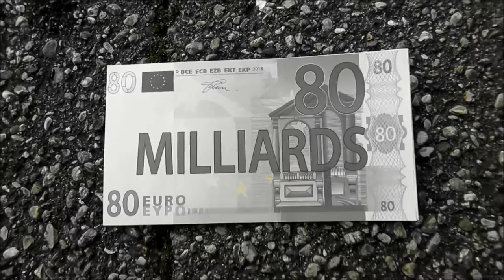Justice sociale - Cortège des colères - convergence antipass#15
Cortège des colères - convergence antipass#15 - 23 octobre 2021
Bande sonore lors de la distribution des 80 milliards de l'évasion fiscale.

Alors que les prix de l'énergie flambe avec celui de nos vies.
Le gouvernement néo-libéral en place ne cesse de favoriser ses amis.

On nous accorde généreusement 100 balles et un mars.
Quand l'évasion fiscale est de 80 milliards.

80 milliards qui n'iront pas dans les caisses de l’État.
80 milliards volé au peuple à qui on demande de payer toujours plus.
80 milliards qui n'iront pas dans nos hôpitaux, dans nos services publics ou dans nos retraites.
80 milliards qui couvriraient sans peine une baisse des taxes pour faire face à l'inflation.

Justice sociale, justice fiscale.
Nous voulons vivre et plus seulement survivre.